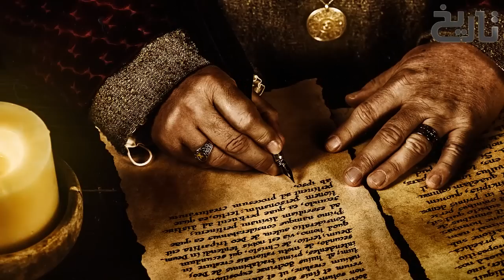Ehad e Mughlia Ep30 | Beginning of Babur's Second War Vs Shaybani Khan & Birth of Babur's Daughter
Babur's first wife, Aisha Sultan Begum, was his paternal cousin, the daughter of Sultan Ahmad Mirza, his father's brother. She was an infant when betrothed to Babur, who was himself five years old. They married eleven years later, c. 1498–99. The couple had one daughter, Fakhr-un-Nissa, who died within a year in 1500. Three years later, after Babur's first defeat at Fergana, Aisha left him and returned to her father's household۔
Babur was an acclaimed writer, who had a profound love for literature. His library was one of his most beloved possessions that he always carried around with him, and books were one of the treasures he searched for in new conquered lands. In his memoirs, when he listed sovereigns and nobles of a conquered land, he also mentioned poets, musicians and other educated people.

During his 47-year life, Babur left a rich literary and scientific heritage. He authored his famous memoir the Bāburnāma, as well as beautiful lyrical works or ghazals, treatises on Muslim jurisprudence (Mubayyin), poetics (Aruz risolasi), music, and a special calligraphy, known as khatt-i Baburi

Babur's Bāburnāma is a collection of memoirs, written in the Chagatai language and later translated into Persian, the usual literary language of the Mughal court, during the rule of emperor Akbar.[66] However, Babur's Turkic prose in Bāburnāma is already highly Persianized in its sentence structure, vocabulary, and morphology,] and also consists of several phrases and minor poems in Persian.

Babur wrote most of his poems in Chagatai Turkic, known to him as Türki, but he also composed in Persian. However, he was mostly praised for his literary works written in Turkic, which drew comparison with the poetry of Ali-Shir Nava'i.

The following ruba'i is an example of Babur's poetry written in Turkic, composed in the aftermath of his famous victory in North India to celebrate his ghazi status.

Aftermath of Battle of Ab Darrah Pass
 Babur now with this powerful army advanced towards Karshi. The principal Uzbek chiefs had met at Samarkand; Ubaydullah Sultan, the chief of Bukhara had fortified himself in Karshi. Babur's ablest officers were against besieging Karshi, time they said, was valuable and if he pushed on and took possession of Bukhara, Karshi must fall of course. In this opinion, Babur concurred and he marched past it and encamped when his scouts reported that Ubaydullah Sultan had quitted Karshi and was in full route for Bukhara. Babur hastened on by forced marches and reached it before the Uzbeks, who finding themselves anticipated went on to Turkistan plundering the country by the way. The Uzbek Sultans who were in Samarkand being also filled with alarm in like manner took refuge in Turkistan and thus the country of Transoxiana was for a time cleared of the Uzbeks after they had held it about nine years.